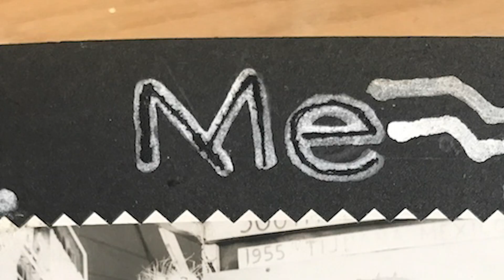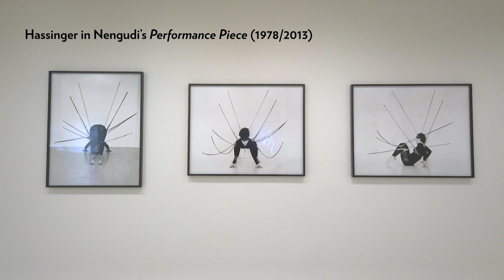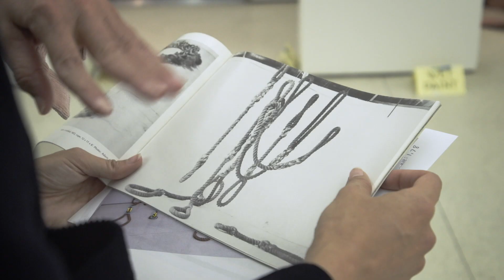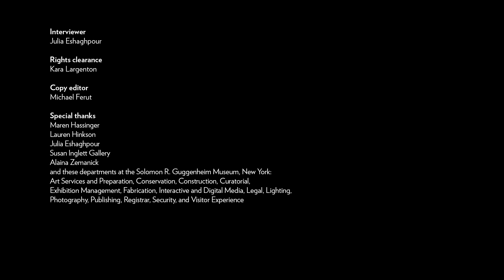Maren Hassinger on "Untitled" (1972/2020)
In this short film, Maren Hassinger discusses her artistic practice, how she draws inspiration from dance and collaborative performance, and her installation "Untitled" (1972/2020). The work, which was conceived in 1972 and is comprised of repeatedly hand-spliced nautical rope, is presented to the public for the first time as part of the 2020–21 exhibition "Knotted, Torn, Scattered: Sculpture after Abstract Expressionism" curated by Lauren Hinkson, Associate Curator, Collections.

"Knotted, Torn, Scattered: Sculpture after Abstract Expressionism" is on view through September 19, 2021 at the Solomon R. Guggenheim Museum, New York.